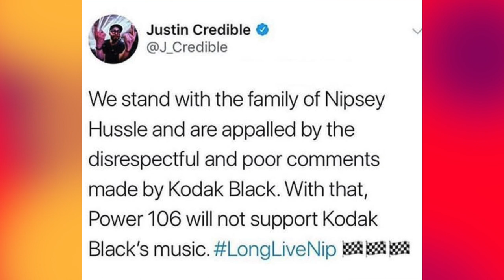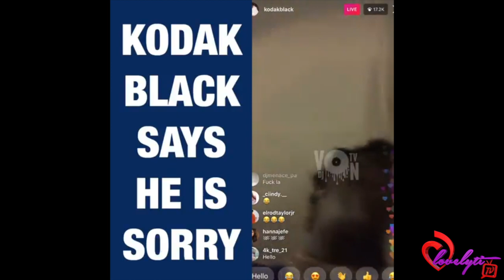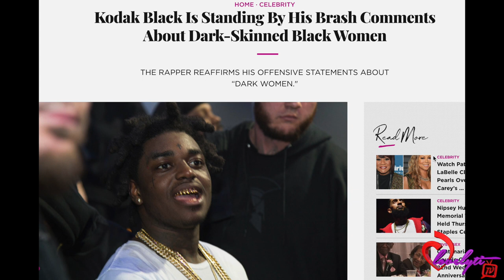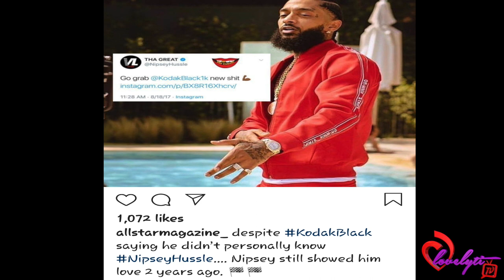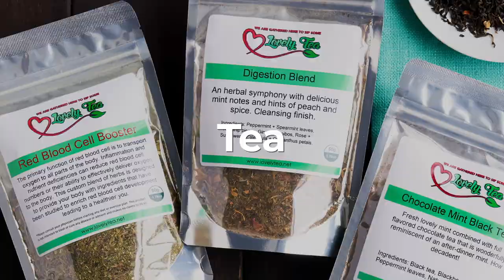Kodak Black APOLOGIZES to Lauren London After Being called Out By T.I. & Others fullbreakdown!